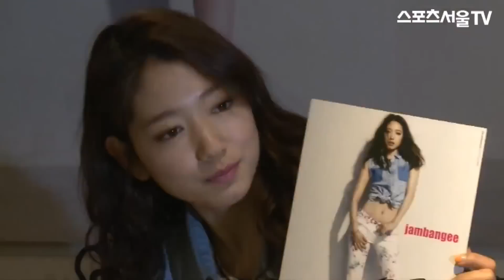Park Shin Hye Jampangee fan signing event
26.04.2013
Copyright: Sports Seoul TV